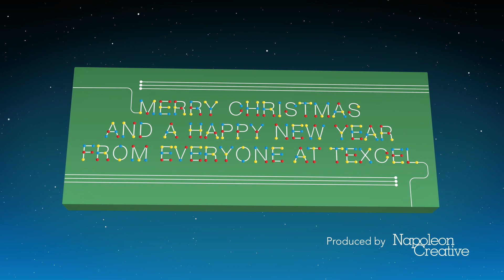Texcel Xmas 2015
Texcel Technology Christmas Video for 2015